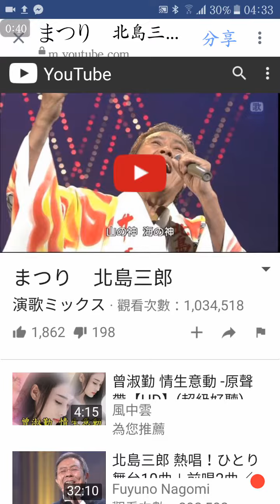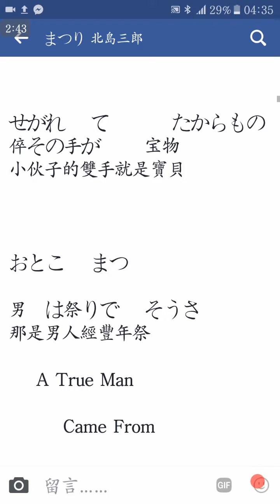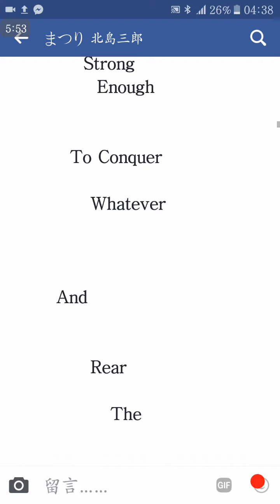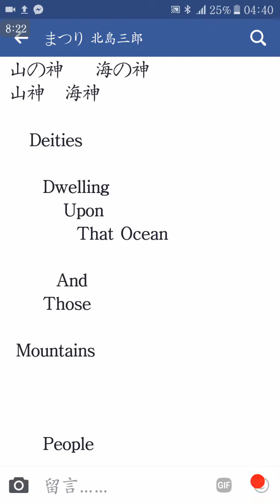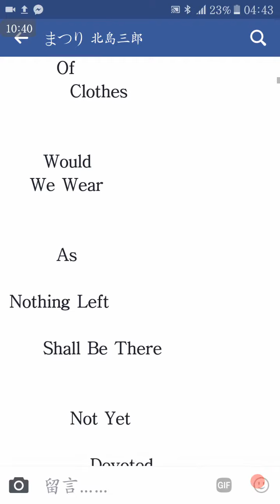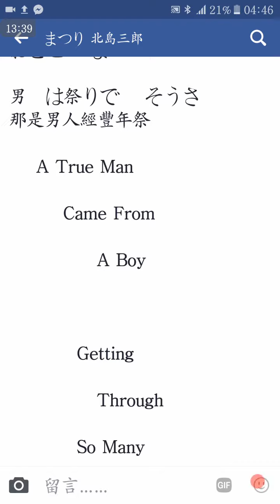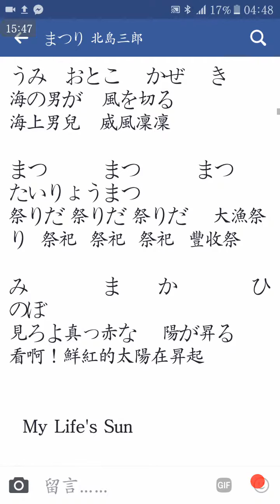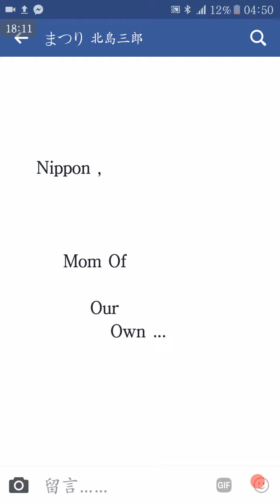北島三郎 まつり 祭典 安Gere 英譯 An's English（文殊天方 之 備檔）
北島三郎 祭典 安Gere 英譯 （備檔）

まつり   祭典   . （  日 中 英 對照  ）

      安 英譯

     An's English

北島三郎

  （きたじまさぶろう）

       1984年
    ( 昭和59年 )

作詩
    なかにし礼

       作曲
        原譲二

おとこ　 まつ

男は　祭りを 　そうさ          那是男人的豐年祭

             い
かついで 生きてきた             生來推崇信仰著

  A Rite

   Right Dwelling

      Above
        My
          Mind

やま　かみ　　うみ　かみ
山の神 　 海の神                   山神   海神

   Deities

     Dwelling
        Upon
          That Ocean

       And
     Those

 Mountains

     People

        Offer
          Their Own

             What

                 Life

            Have Just

         Earned

ことし　　ほんとう
今年も本当に 　ありがとう   今年也真的是非常感謝

       Dedicated
      To

  Immortal

       With All
          Ours …

しろ　ふんどし
白い 褌 　　ひきしめた         白色兜擋布纏緊著

  Nothing But
    A Piece

       Of
         Clothes

     Would
   We Wear

       As

Nothing Left

     Shall Be There

         Not Yet

            Devoted

はだかわかしゅ　　　ゆき　ま
裸若衆に 　　雪が舞う          雪花在赤裸的年青人身上飛舞著

  Physical

     Bear
        In

          A Harsh

             Weather

    Naked

                Bared

    For The Sake Of

      This Harvest

          Season

              With His

         Followings

   Are
     Our

        True

            Wishes

まつ　　　まつ　　　まつ　　　　ほうねんまつ
祭りだ 祭りだ 祭りだ　豊年祭り  祭祀 祭祀 祭祀 豐年祭

つち　にお
土の匂いの 　しみこんだ      沾滿土地的味道

  From

   Earth
      Covered With

           Soils

             Full Of

                Fertility

せがれ　 て　　　 たからもの
倅その手が 　　宝物             小伙子的雙手就是寶貝

おとこ　 まつ

男　は祭りで 　そうさ          那是男人經豐年祭

    A True Man

        Came From

             A Boy

          Getting

             Through

          So Many

       Challenges

      Started At

          A Naive

              Youth

      To A

           Callous

               Tough

おとこ
男を 　みがくんだ                磨練出男子的氣魄

 ほんとう
いのちを本当に ありがとう   賜我生命真的非常感謝

ふね　ごしき　　　 はた
船に五色の 　旗をたて          船上豎起五色的旗幟

うみ　おとこ　 かぜ　 き
海の男が   風を切る               海上男兒   威風凜凜

まつ　　　まつ　　　まつ　　　　たいりょうまつ
祭りだ 祭りだ 祭りだ 　大漁祭り  祭祀  祭祀  祭祀  豐收祭

み　　　　ま　　か　　　　ひ　　のぼ
見ろよ真っ赤な 　陽が昇る   看啊！鮮紅的太陽在昇起

  My Life's Sun

         Is

          Uprising

せがれ　いちばん　　　ふね
倅　　一番 　　船をこげ       小伙子是最好的 將船燃燒殆燼

も　　　　なみだ　 あせ　　おとこ
燃えろよ 涙と　汗こそ 男のロマン燃燒吧淚水和汗水是男人的浪漫

   Burning
      Drive Easily

         Away

           Sweat
             And
              Tears

おれ　　　　　　　　　　　い
俺もどんとまた 　生きてやる 我也要鼓起勇氣再活下去

にほん　　　 まつ
これが日本の 　祭りだよ       這就是日本的豐年祭啊！

  I Was Growing

      This Way

         Hence

           Strong
             Enough

         To Conquer

            Whatever

       And

            Rear

               The

          Coming

      Followers

    Nippon ,

        Mom Of

            Our
               Own …

 （稍後 再作 注解）

   此處
     英譯

      由

       宋安
  An Gere Fabre

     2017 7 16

     週日

    晨曦時刻 暫定稿

     07 : 40

     （ 以上

    日文 與 中文

      均

     自網上 抓取  ）

祭典

  ( 安 Gere  英譯 北島三郎 演唱 日語歌 An's English )